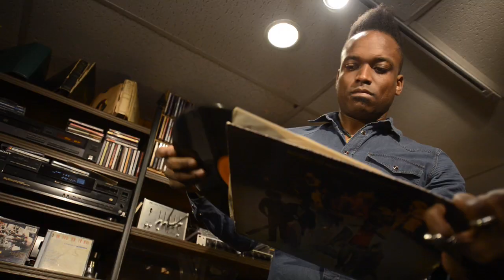Om Audio Presents: Captain Kirk Douglas, The Roots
Om Audio presents a short film featuring Captain Kirk Douglas of The Roots.  Kirk talks about learning the importance of hi quality audio equipment from his fatehr and how good headphones and audio products are still very important to his life. Directed By Jay Blakesberg, Edited by Conway McDonald-O'Lear.